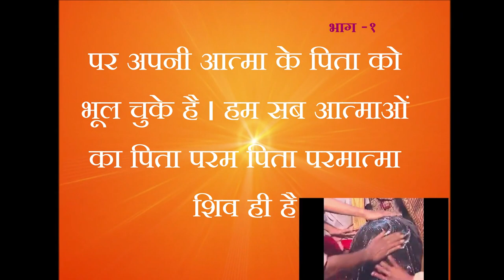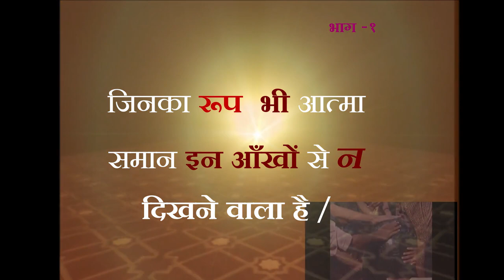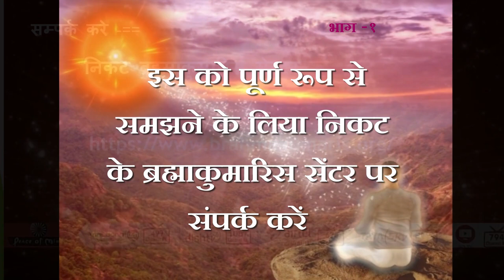Shivratri Ka Adhyatmik Rahasya l Shivratri Special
Video from BK Dr. Shubhada Neel